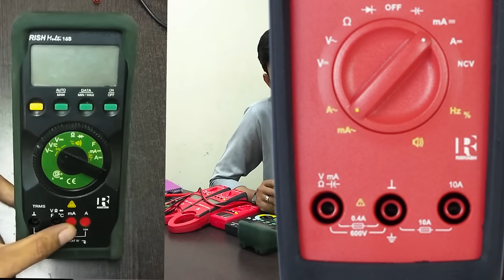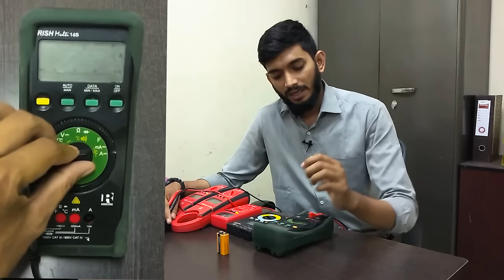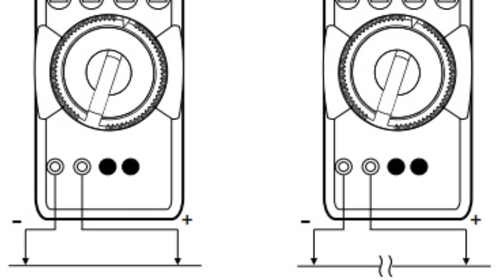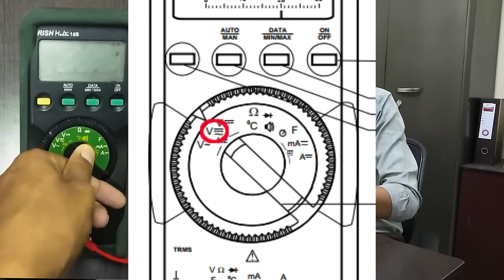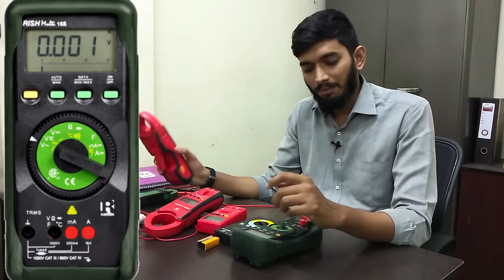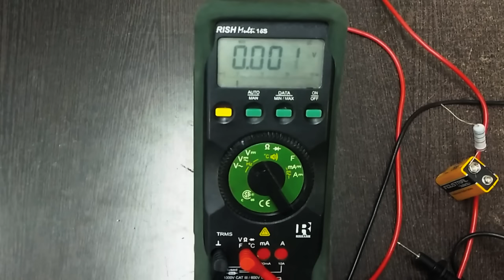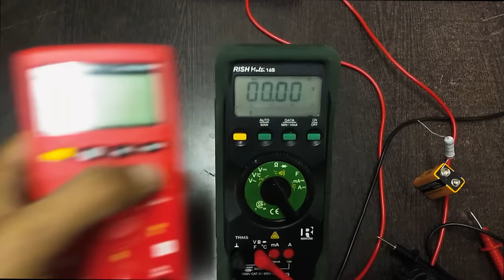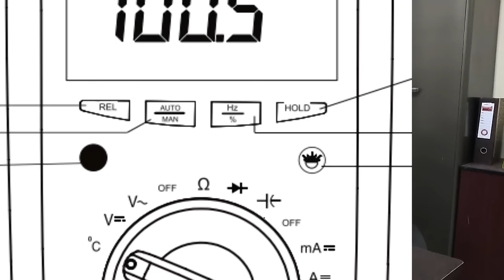How to use multimeter?_Tamil, Tips & Tricks of multimeter using simple parameters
This video will explain you about How to use multi meter & full explanation about it's parameters

Next video about Why storage device shows low space than mentioned size?_Tamil, Why sdcard/pendrive showing low?

Next video about Why AC capacity called in TONS?_Tamil, What is TON? How TON defined in AC?

Next video about How to repair LED Bulb _Tamil, How to repair the LED Bulb failure at home?

Next video about Why different VOLTAGE in different COUNTRIES?_Tamil, Why in India 230v,50hz, some country 120v,60hz?

Next video about What's Inside; LED Bulb vs Incandescent Bulb_ Tamil, How a LED Bulb and Incandescent Bulb works?

Next video about How to choose star rating for your AC / FRIDGE?_ Tamil, How 3 star is better than 5 star?

Next video about What's Inside; mosquito bat? _ Tamil, How mosquito bat works?  how voltage boosted low to high?

Next video about How to know your electricity bill earlier?_Tamil, How to save / reduce consumption of electricity?

Next video about How to repair FAN?_ Tamil, How a fan works, Purpose of capacitor in fan.

Next video about What's Inside: Wall Clock, how a wall clock works?, கடிகாரத்தின் உள்ளே என்ன இருக்கிறது?

Next video about Where Does the water comes from AC?_ Tamil, AC-ல தண்ணீர் எங்க இருந்து வருது?

Next video about How a dam works?_Tamil, Explanation of dam working and engineering used to construct a dam.

Next video about Can Mobile radiation cause CANCER?_Tamil, Explanation of mobile radiation and it's harmful effects

Next video about Can birds die of Radiation? _Tamil, Electro maganetic waves explanation and what cause the bird die?

Next video about Is it possible to gain energy from IONS?_Tamil, Explanation of positive and negative ions.

Next video about What is Black hole?_ TAMIL, Why the black hole picture was not a real one?

This channel is created to make our Tamil people strong in science to manage the future technologies intellectually.